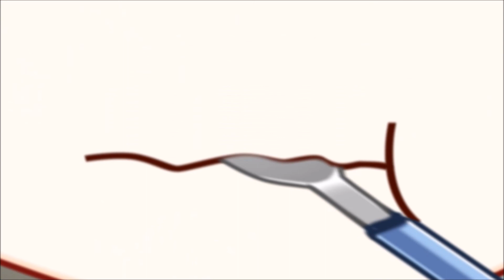Corona Blossom Vol.2 The Truth From Beyond | Gameplay [1080p] [PART 2]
"Corona Blossom" is a visual novel.
The game features character art and designs by artist nanaca mai, who previously worked on the super deformed character art in "The Fruit of Grisaia."
Now, her cute characters will come to life, moving and expressing their emotions using the "e-mote" system.
STORY:
R-ne: a cute, metallic lifeform who one day fell from space.
Keiji Osaki: a young man with a hazy past, now working at a mech garage.
After whiling away much of the summer together, the two of them make a promise: They're going to return R-ne to her home planet.
Their plans are interrupted, though, by another couple of new arrivals to Hanma Town: the headstrong space pirates (or "rare metal hunters") Lily and Yunie.
Will Keiji and his friends ever be able to return R-ne to space?
And what will become of the group's budding romances?
The truth always emerges from the place you'd least expect...